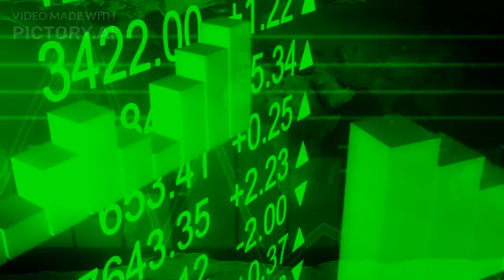Maximize Profits: GetResponse Hacks for Success!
Are you ready to revolutionize your email marketing strategy and drive unparalleled growth in your business? Look no further! In this comprehensive guide, we dive deep into the heart of GetResponse, unveiling the most powerful features and strategies that top marketers use to maximize engagement, boost conversions, and skyrocket sales.

Discover the secrets to creating captivating email campaigns that resonate with your audience. Learn how to leverage GetResponse’s advanced automation, seamless integration, and insightful analytics to make data-driven decisions and optimize your marketing efforts.

Whether you're a beginner eager to make your mark or a seasoned marketer looking to enhance your skills, this video is packed with valuable insights, practical tips, and real-world examples to help you achieve email marketing mastery.

Don't miss out on the opportunity to transform your email campaigns and achieve remarkable results. Ready to elevate your marketing game with GetResponse? Watch now and take the first step towards your success story!